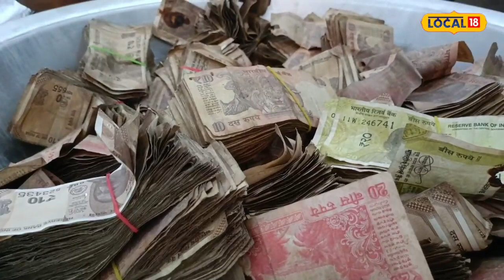4 साल बाद सहरसा के इस मंदिर का खुला दानपात्र, रुपयों की सजने लगी गड्डी, जानें कितने नोट हो गए खराब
मो. सरफराज आलम/सहरसा. जिला मुख्यालय से तकरीबन 30 किलोमीटर दूर महिषी प्रखंड अंतर्गत महपुरा गांव में स्थित संत बाबा कारू खिरहरी मंदिर का चार साल के बाद दानपेटी खोला गया. नोटों की गिनती चालू है. हालांकि लंबा समय बीत जाने, दानपेटी में दूध-पानी डाल देने और एक बार जलती अगरबत्ती के कारण दानपेटी में आग लग जाने से काफी सारे नोट खराब हो गए. महंत की माने तो मोटर चलाकर दानपेटी की आग को उस वक्त बुझाया गया था. उम्मीद है कि दानपेटी से 50 लाख तक सुरक्षित नोट हो जाएंगे. फिलहाल यह गिनती 15 दिनों तक चलेगी.

मंदिर के विकास कार्य में खर्च होता है दान का रुपया
बताया जाता है कि मंदिर और मंदिर की परिसंपति के रखरखाव को लेकर न्यास बोर्ड गठित है. इसके अध्यक्ष प्रसाशनिक अधिकारी एसडीओ हैं. लेकिन कतिपय विवादों के कारण विगत चार वर्षों से इस ओर ध्यान नहीं दिया गया. इस कारण मंदिर के महंत, श्रद्धालु सहित स्थानीय लोग आहत हैं.

मंदिर परिसर में कुल 8 दानपेटी है, जिसमें से 6 पेटी नोटों से भरा है. अभी एक दानपेटी को खोला गया है, जिसकी गिनती दो दिनों से जारी है. गिनती के बाद यह सभी रुपया बैंक में जमा कर दिया जाएगा और जरूरत के अनुसार मंदिर के विकास कार्य में खर्च किया जाएगा.

SDO होते हैं न्यास बोर्ड के अध्यक्ष
सीओ देवेंद्र सिंह ने बताया कि 4 साल से दानपेटी नहीं खुला था. लेकिन अब दानपेटी खोल दिया गया है और रुपयों की गिनती की जा रही है. वहीं,मंदिर के महंत बाबा उपेंद्र खिरहरी का कहना है कि वर्ष 2018 और 2019 के बाद किसी ने इस ओर ध्यान नहीं दिया. इसके लिए न्यास बोर्ड भी गठित है, फिर भी ठीक से रख-रखाव नहीं हो रहा है. श्रद्धालुओं के द्वारा दान पेटी में दूध और पानी चढ़ाने के कारण काफी नोट सड़-गल गए हैं. गिनती के बाद ही आंकड़ा सामने आ पाएगा.

मंदिर में प्रवेश से पहले करते हैं कोसी स्नान
लोकसंत बाबा कारू खिरहरी का यह मंदिर कोसी के पूर्वी तट पर बसा है. इस मंदिर की प्रसिद्धि मिथिलांचल के साथ-साथ सीमा पार नेपाल तक है. बड़ी संख्या में दोनों देश के श्रद्धालु यहां पूजा करने आते हैं और बाबा कारू सेअपनी मुराद मांगते हैं. श्रद्धालुओं का कहना है कि यहां उनकी हर मन्नत पूरी होती है. मंदिर में प्रवेश से पहले लोग कोसी नदी में स्नान करते हैं. यह मंदिर पशु देवता के रूप में भी विख्यात है.